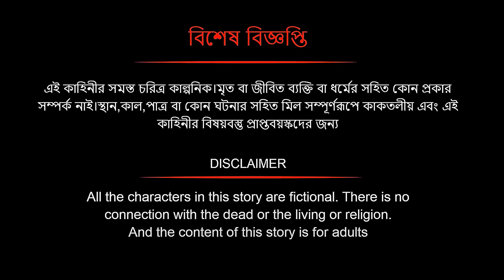কুচবরন কন্যা সিনেমা (পর্ব - 428)। Bangla cartoon। Bangla fairytales। Thakumar jhuli। Rupkothar golpo